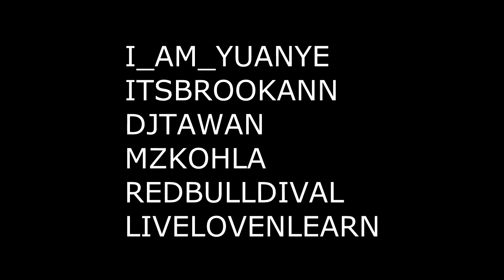THE SHOW is coming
AWARD SHOWS REALITY SHOWS